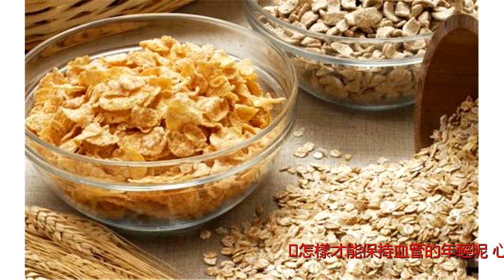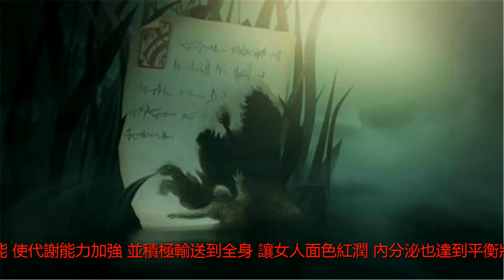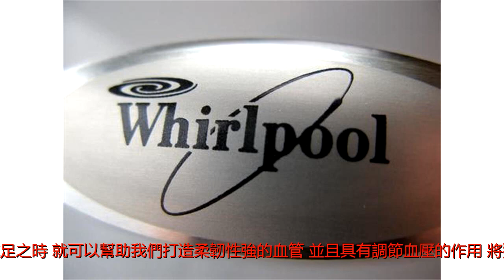10種「換血」的食物能讓你越吃越年輕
怎樣才能保持血管的年輕呢？心血管專家指出，雖然血管隨著年齡的增長會自然衰退老化，但只要注意科學飲食，改進膳食結構，加強體育鍛煉，並養成良好的生活習慣，血管硬化可望得到延緩和逆轉。1、洋蔥：降血脂含有一種能使血管擴張的前列腺素A，它能舒張血管，降低血液黏度，減少血管的壓力，同時洋蔥還含有二烯丙基二硫化物和含硫氨基酸，可增強纖維蛋白溶解的活性，具有降血脂，抗動脈硬化的功能。2、黑豆：血液循環催化劑(adsbygoogle=window.adsbygoogle||[]).push({});很多人都知道黑豆可以讓人頭髮變黑，其實黑豆也可以生血。黑豆是一種神奇的食物，可以幫助血液循環、調節腸胃功能、使代謝能力加強，並積極輸送到全身，讓女人面色紅潤，內分泌也達到平衡狀態，改善怕冷狀況。這都要歸功於黑豆中所含有的花青素，這是一種多酚類物質，對於血液有良好的保健作用，而且極其容易被人體吸收，效果不可小視。3、獼猴桃：血管柔韌利器獼猴桃的維生素C含量相當豐富。每100克獼猴桃中，含有69毫克維生素C，是合成骨膠原必不可少的原料之一。當體內的骨膠原充足之時，就可以幫助我們打造柔韌性強的血管，並且具有調節血壓的作用。將獼猴桃榨成果汁，在其中加入適量蜂蜜即可食用。需要注意的是，榨獼猴桃汁的時候，最好保留果皮，因為獼猴桃皮中同樣含有清血的營養素，還能增強果汁的口感。4、蕎麥麵：強韌血管，身體更結實蕎麥的營養那是相當的均衡，特有的賴氨酸、色氨酸、蛋氨酸都是血液健康所必需的氨基酸，被稱為不折不扣的&ldquo;完美食品&rdquo;。除此之外，蕎麥中還含有血液循環所必需的維生素B1，促進代謝的維生素B2、膽鹼，以及煙鹼酸等物質。這些營養成分可以改善高血脂，凈化血液，強健血管，不可錯過。5、捲心菜：皮膚要彈，血管也要彈(adsbygoogle=window.adsbygoogle||[]).push({});捲心菜對於血液健康可說得上是絕對功臣，其除了會有維生素C、鉀、鈣、膳食纖維之外，還具有強抗氧化活性的異硫氰酸鹽，以及稀有的維生素U和維生素K，保護血管黏膜，加速血液循環，讓血管更加堅固、有彈性。此外，捲心菜還具有保護黏膜細胞的作用，對胃炎及胃潰瘍的防治有較好的臨床效果。6、茄子：血管軟化劑保護心血管、降血壓，茄子含豐富的維生素P，是一種黃酮類化合物，有軟化血管的作用，還可增強血管的彈性，降低毛細血管通透性，防止毛細血管破裂，對防止小血管出血有一定作用。7、胡蘿蔔：促進血液循環，溫熱身體胡蘿蔔是有效的排汞食物。含有的大量果膠可以與汞結合，有效降低血液中汞離子的濃度，加速其排出。每天進食一些胡蘿蔔，還可以刺激胃腸的血液循環，改善消化系統，抵抗導致疾病、老化的自由基。養成每天喝胡蘿蔔汁的習慣，能使臉色紅潤，充滿光澤。二分之一個胡蘿蔔中所含的胡蘿蔔素，就可以滿足一個人一天的必需量。